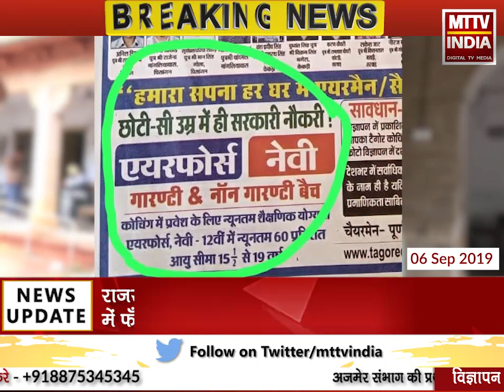एयर फ़ोर्स / नेवी में गारंटेड नौकरी का दावा कर युवाओं को फँसा रहा टेगोर कोचिंग | MTTV INDIA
राजस्थान के युवाओं को झूठे विज्ञापन दिखा जाल में फँसा रहा है टेगोर कोचिंग सेन्टर कुचामन, एयर फ़ोर्स और नेवी में गारंटेड नौकरी का दावा कर युवाओं को फँसा रहा संस्थान, लेकिन अब संस्थान के ऐसे झूठे दावों के विज्ञापन पर लग गई है रोक, एमटीटीवी इंडिया की अपील टेगोर कोचिंग सेन्टर कुचामन के ऐसे झूठे दावों से बचे युवा